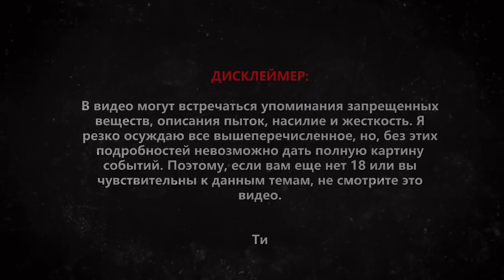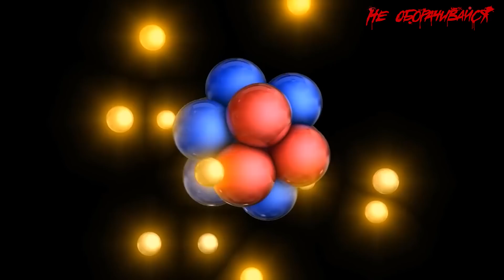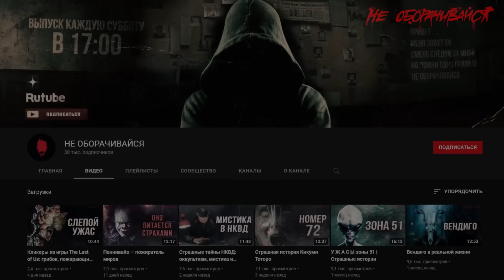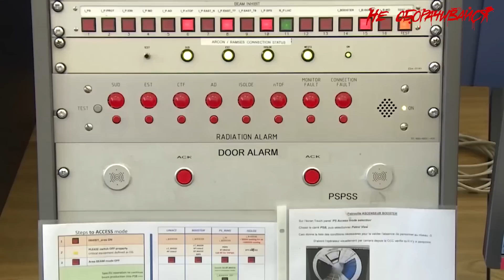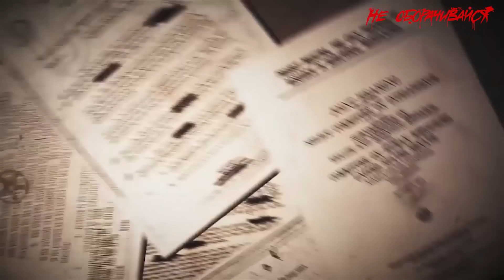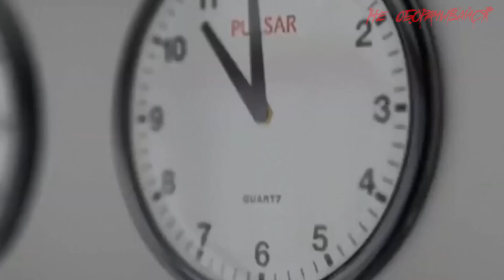Жизнь в симуляции. Конспирологическая теория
Какие еще есть признаки того, что мы живем в симуляции? Как с этим связан коронавирус? Почему стоит опасаться следов самолетов в небе? При чем тут слишком быстро остывающий чай? И правда ли что скоро иллюзии придет конец?